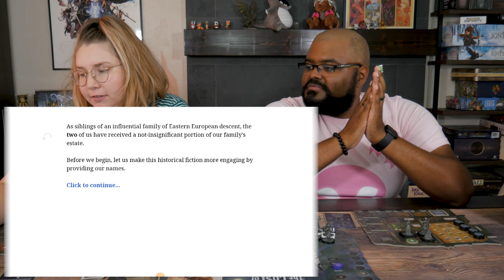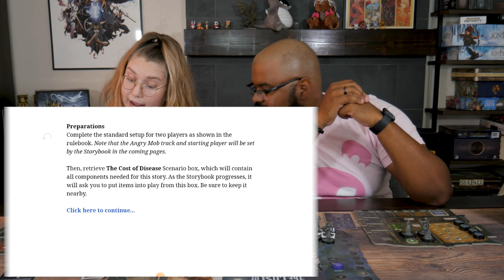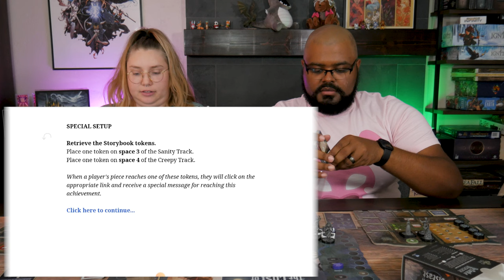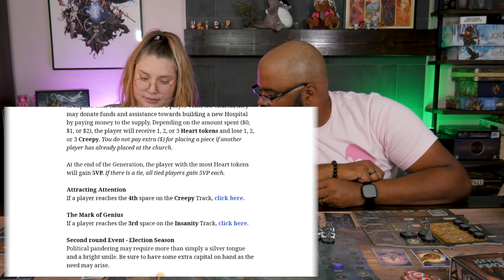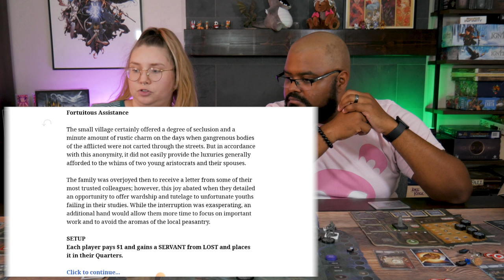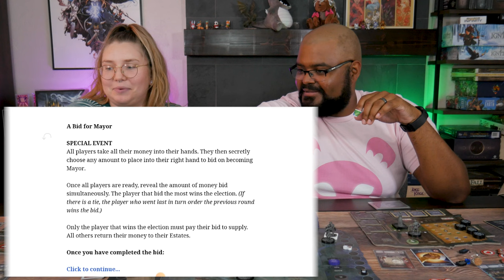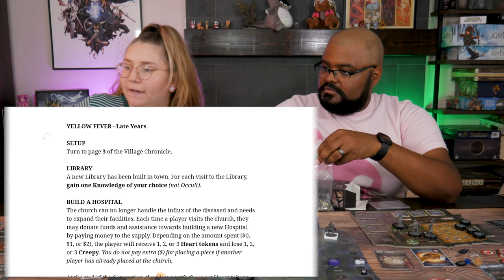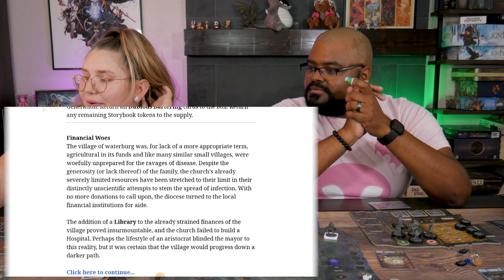Let's Play - My Father's Work (Gen I)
Your two favorite foul-mouthed weirdos are sitting down to play another game! Join Jared and Mari on their adventure in My Father's Work!

Our First Impression Scale:
1 - Don't want to play it again
2 - Wouldn't mind playing, but I wouldn't be the one to suggest it.
3 - Enjoy it, but it has room for improvement.
4 - Enjoyed it, a solid game.
5 - Would be upset if I suggested it and others didn't want to play.

Chapters:
00:00 - Gen I Playthrough Disclaimer
01:14 - Introduction
02:18 - Set-Up and How to Play
17:14 - Start of Gameplay
36:39 - Realizing our Mistake/Trying to fix it
47:04 - Gen I Finally Thoughts